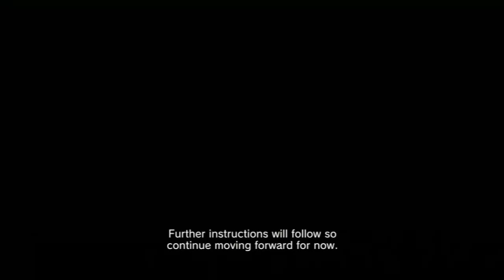Lost Planet 2 PS3 [Blind Run] Easy Mode Volume 4